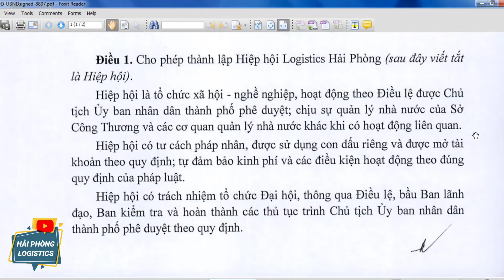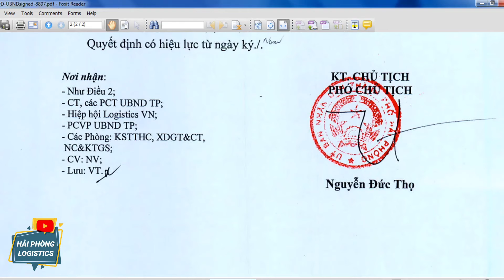Thành lập Hiệp Hội Logistics Hải Phòng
(Haiphong.gov.vn) – UBND thành phố vừa có Quyết định 2416 cho phép thành lập Hiệp hội Logistics Hải Phòng. Hiệp hội là tổ chức xã hội – nghề nghiệp, hoạt động theo Điều lệ được Chủ tịch UBND thành phố phê duyệt, chịu sự quản lý nhà nước của Sở Công Thương và các cơ quan quản lý nhà nước khác khi có hoạt động liên quan.

Hiệp hội có tư cách pháp nhân, được sử dụng con dấu riêng và được mở tài khoản theo quy định, tự đảm bảo kinh phí và các điều kiện hoạt động theo đúng quy định của pháp luật.

Hiệp hội có trách nhiệm tổ chức Đại hội, thông qua Điều lệ, bầu Ban lãnh đạo, Ban kiểm tra và hoàn thành các thủ tục trình Chủ tịch UBND thành phố phê duyệt theo quy định.

Việc thành lập Hiệp hội Logistics Hải Phòng là bước ngoặt quan trọng cho chiến lược phát triển Logistics thành phố, đáp ứng được nguyện vọng chính đáng của các Hội viên hoạt động trong lĩnh vực dịch vụ Logistics trên địa bàn thành phố nhằm mục đích hợp tác, liên kết, hỗ trợ và giúp đỡ lẫn nhau trong việc phát triển ngành nghề, nâng cao hiệu quả hoạt động của doanh nghiệp, phù hợp với xu thế phát triển chung, góp phần thực hiện mục tiêu đưa Hải Phòng trở thành một Trung tâm dịch vụ Logistics mang tầm quốc gia và quốc tế.

Trâm Bầu